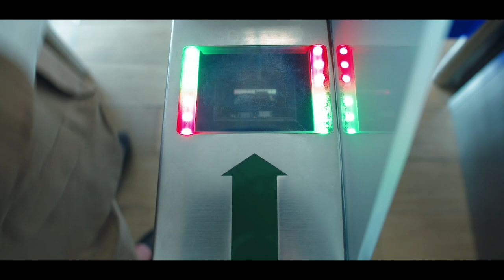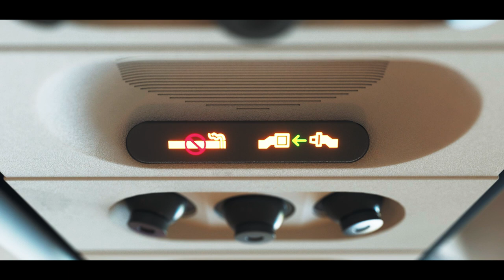Next time, Get the Glasgow Airport Express.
Glasgow Airport Express - Service 500 is Glasgow Airport's official bus service connecting the airport and Glasgow City Centre in just 15 minutes.

Enjoy free 4G, live flight information, wireless charging tables, comfortable seating and more.